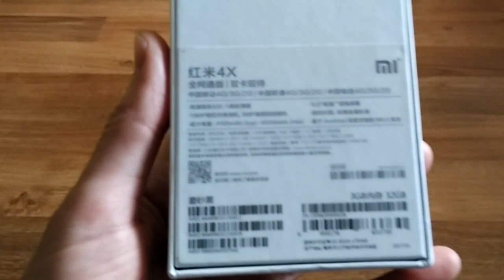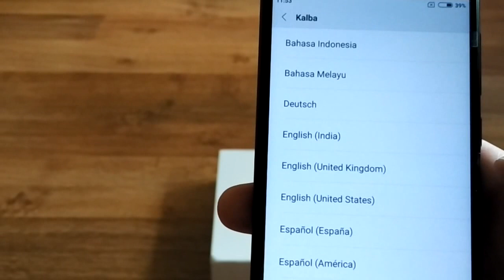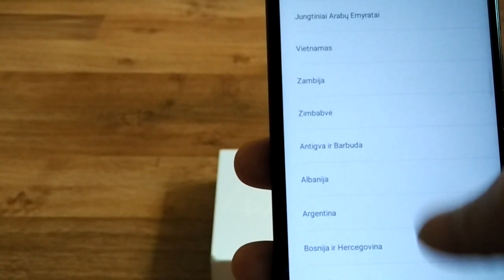Xiaomi Redmi 4X Black 32 GB Unpacking from Gearbest